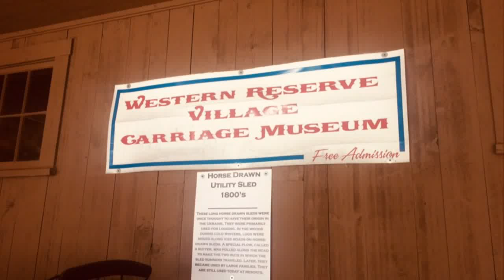Carriage Museum at the Canfield Fair 2018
A few carriages from the Western Reserve Village Carriage Museum and their descriptions.

0:01 Run About Buggy (circa 1900) A run about is an American light, open, horse-drawn vehicle with four large wheels. Similar to a buggy, the run about was used for informal, utilitarian travel or "running about" on errands. Run abouts could be either fancy or plain, but not encumbered with fenders, heavy tops or optional accessories that added weight.

0:07 Rockaway Coupe (circa 1885) Rockaway is a term applied to two types of carriage: A light, low, United States four-wheel carriage with a fixed top and open sides that may be covered by waterproof curtains, and a heavy carriage enclosed at side and rear, with a door on each side. The name may be derived from the town of Rockaway, New Jersey. According to the Long Island Museum, the carriage was designed and built in Jamaica, Queens, and was called the Rockaway because it was used to shuttle passengers between Jamaican and the Atlantic Ocean beaches of Long Island's Rockaway Peninsula.

0:14 Spider Phaeton (circa 1880s) This buggy was named for the Greek God who drove the chariot of the sun. It was used by ladies of the day or businessmen. Because of its speed, Bolshevik revolutionaries used a phaeton to escape after carrying out the 1907 Tiflis bank robbery.

0:20 Brougham Buggy (circa 1880) Made in Detroit by Sievers & Erdman, a Brougham was a light, four-wheeled horse-drawn carriage. It was named after Scottish jurist Lord Brougham, who had this type of carriage built to his specifications. It had an enclosed bod with two doors, like the rear section of a coach. Unlike a coach, the carriage had a glazed front window, so that the occupants could see forward.

0:25 Skeleton Boot Victoria (circa 1890) This is a two horse drawn carriage from the William McKinley Farm. The low access, elegant style and comfortable seating made the Victoria very popular with ladies for fine weather use. It was very popular among wealthy families.

0:31 Runabout (circa 1900) The piano-box runabout was usually painted black. A runabout was a light driving vehicle made without a top. "Piano box" refers to the square shape of the body and they were first made from old pianos. The has elliptical springs front and back, which would minimize the rocking motion of the vehicle in motion. It was use for short trips and errands.

0:37 No description

0:43 Auto Top Surry (circa 1900) Built by Youngstown Carriage Works, this is one of the only American made carriages that was used for the Sunday drive to church and the ride was smooth due to the springs. This was a pleasure carriage with wider seats, usually covered with material. It had a from the rigid, fringed canopy-top to parasol and extension top.

0:49 Racing Sulky (circa 1910) Two wheeled road cart used in exercising racing horses. It is extremely light weight. It is thought to have been invented in the early 19th century, although there were four-horse hitch chariot races in the Olympic games of the 7th century races with two-horse hitches earlier. Chariot races came into great prominence as a sport after its transfer working into harness racing today.